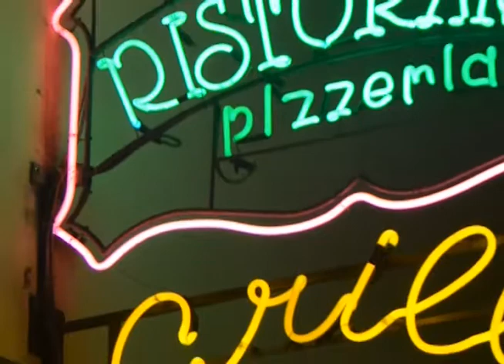Statues & Art from the Borghese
Pics of Statues, Art & a bunch of random things I seen while Rome, Italy.. Borghese gallery has Bernini, Caravaggio, & all the greats.. Turtle does it again..

turtlewuzhere